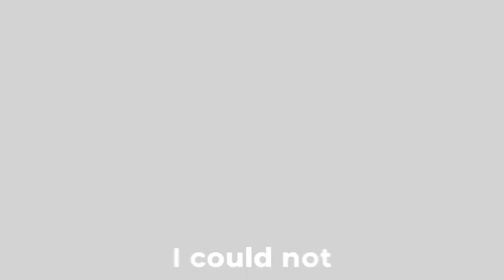Playing little nightmares for the first time.